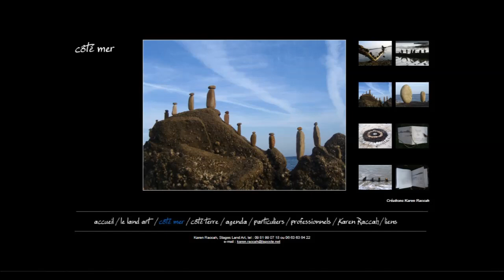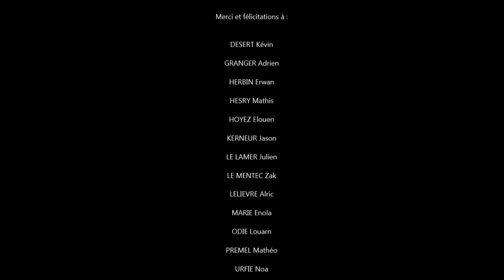Land art au Lycée du Mené 2023